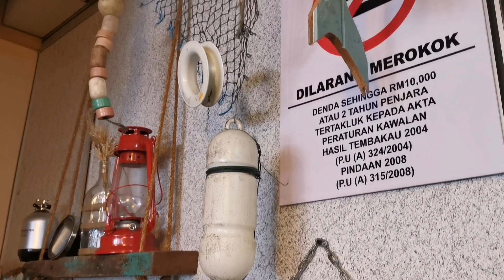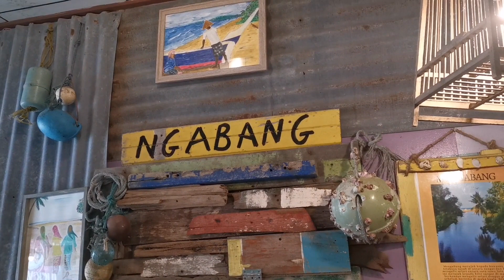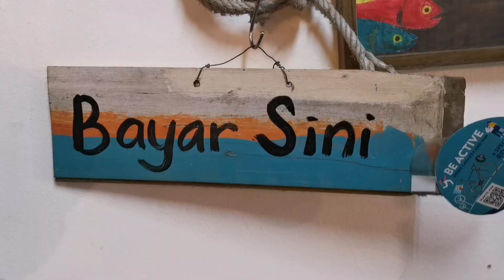KEDAI KOPI NGABANG WAKAF TENGAH | KONSEP NGABANG | MENERIK DI KUALA TERENGGANU KUETIAU GORENG IPOH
Kedai Kopi Ngabang di wakaf Tengah Kuala Terengganu. Ade big breakfast, mee kari, roti bakar/titab, kuetiau Ipoh.